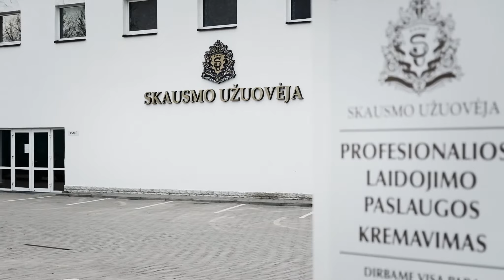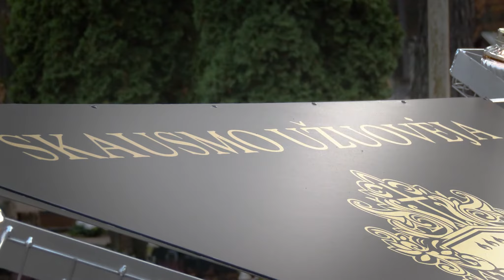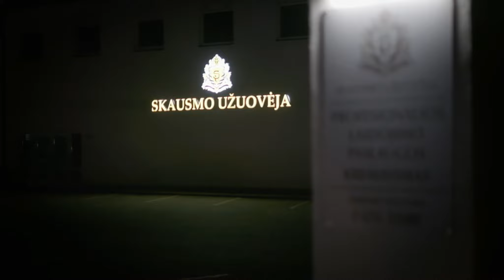Skausmo užuojėvos gerumo akcija